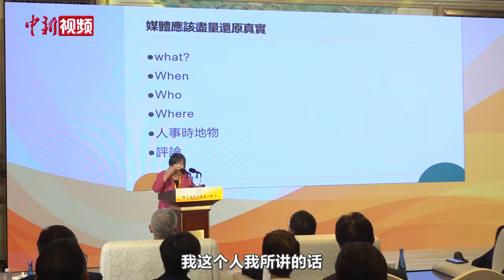黄智贤谈节目遭下架：必须搏斗 媒体应努力还原真相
10月31日，第五届两岸媒体人峰会在北京举行。台湾媒体人黄智贤在发言时，谈及自己主持的政论节目《夜问打权》遭民进党当局下架事件。

黄智贤表示，2019年6月，她在厦门演讲时提到，“‘一国两制’是大陆对台湾最大的善意，我们这一代要把台湾带回家”，回台湾后仅三天，《夜问打权》就被下架，“这就是台湾所谓的言论自由”。她表示，即便在这种状况下，自己还会继续坚持批判。

黄智贤认为，媒体应努力还原真相。她指出，台湾很多媒体都是西方本位色彩，比如在报道香港“黑暴”事件时，片面报道警察抓香港年轻人并骂香港警察是“黑警”“暴警”，而她要做的就是尽量还原真相。她说，“我所讲的话，都是我真心所思”。